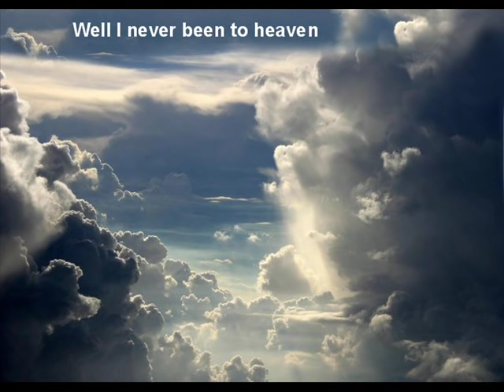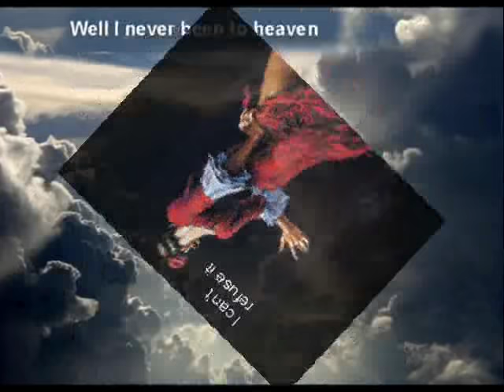Three Dog Night - Never Been To Spain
Three Dog Night was one of the most popular bands of the 70s.  This song came from their 1971 album, Harmony and was written by Hoyt Axton.